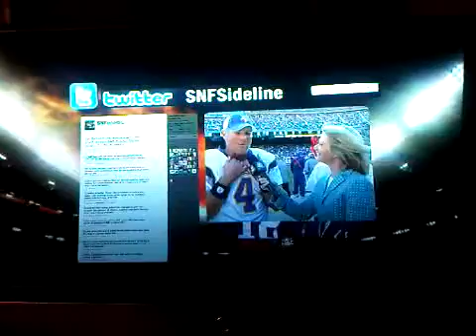Social media marketing by NBC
Posted via email from 210 Consulting Media